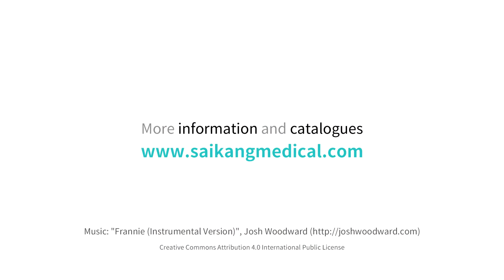GS4k Manual Orthopedic Treatment Beds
* ABS guardrail, can be raised and lowered, convenient for patients to go to bed, meet safety standards, provide patients with a comfortable and safe experience
* ABS bed head, detachable, easy to transport and install
* Baosteel from Fortune Global 500
* Environmental plastic can be sterilized in 100°C,tensile upto 30MPa
* Solid bed base made of 5.0mm stamped rotating plate, sturdy and smooth running
* Central control brake system, good structural design, easy operation and durability
* Panasonic Robotic ensure
* 360° full smooth wedlding
* EN60601 Safty Standard
* American motor, with UL/ROHS/EN standard. Noise under 50dB, with lifetime 20,000times movement.